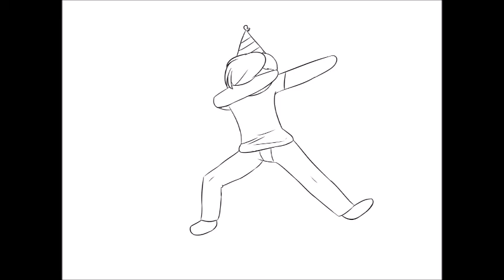Boomx4 ~Animation Meme~ {Gift}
Happy bday, bro!

My brother is 22 :3

Original: Cant find it ):T